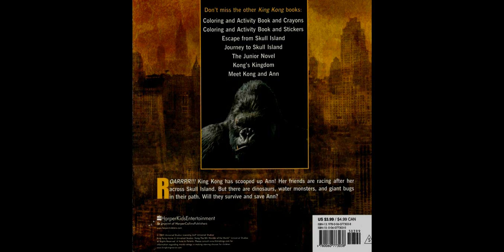Catherine Hapka - The Search For Kong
"The Search For Kong."
Written by Catherine Hapka.
Illustrated by Peter Bollinger and Robert Papp.

Based on a motion picture screenplay by Fran Walsh, Philippa Boyens, and Peter Jackson.  Based on a story by Merian C. Cooper and Edgar Wallace.

2005. Universal Studios.
Published by HarperKidsEntertainment, an imprint of Harper Collins Publishers.